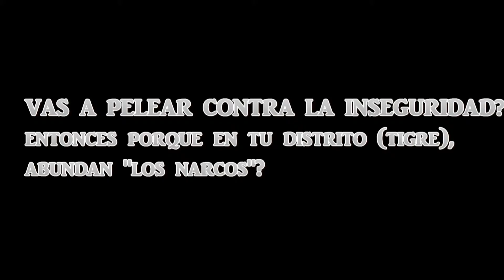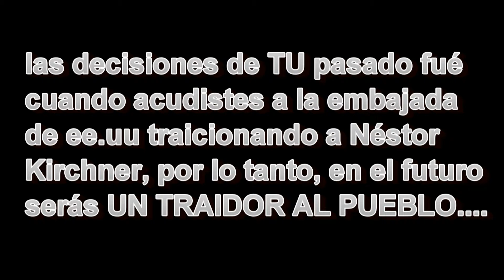UDS. LE CREEN A MASSA???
la campaña política de massa. donde hablar es gratis!